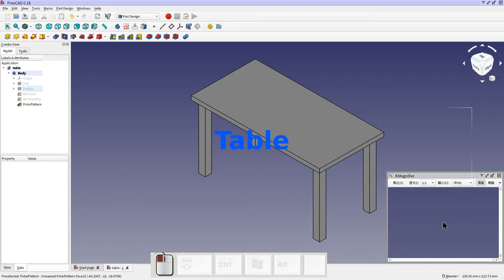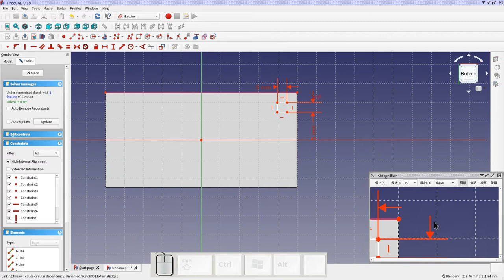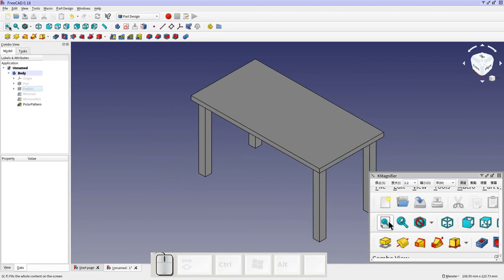FreeCAD - Week1 Table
This is the first week of FreeCAD practice, please be noted of the following hotkeys:

Create a rectangle:r
Symmetric:s
Vertical distance:Shift+v
Horizontal distance:Shift+h

I'll use hotkeys after week 5 to accelerate my drawing speed. However, before week 5, I'll still click the icons to show you its usage.